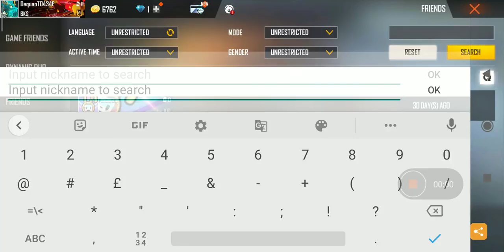5 December 2021